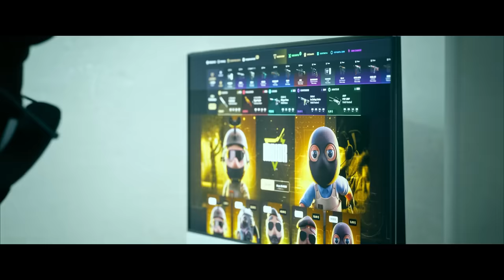¡AHORA SE PUEDE ESPRINTAR EN CS2! | LAS MEJORES JUGADAS DE CS2 EN REDDIT